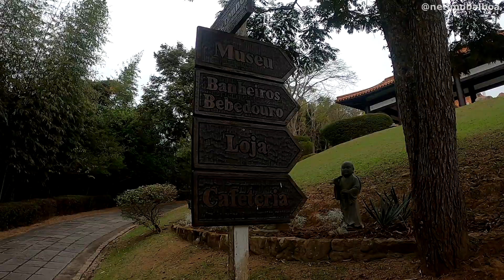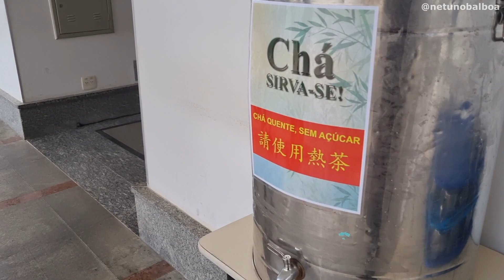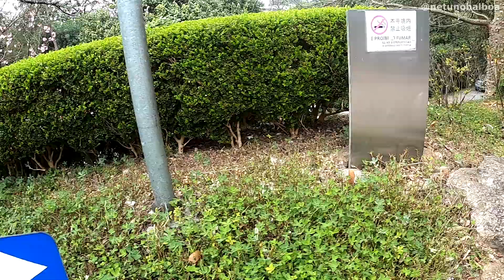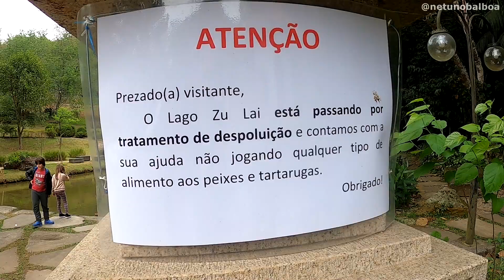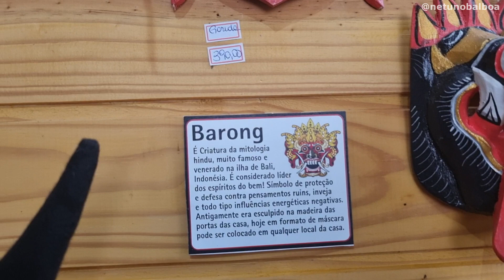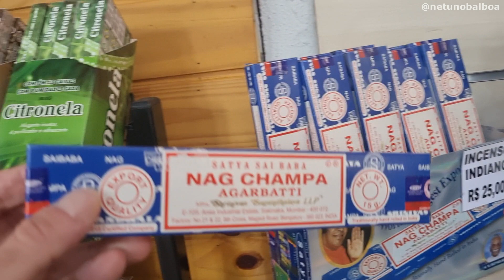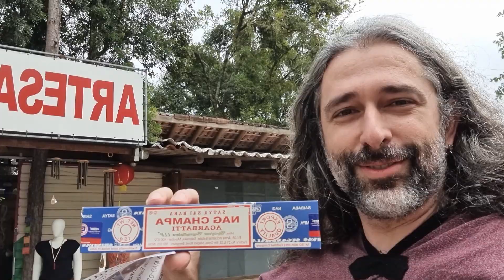TEMPLO ZU LAI - Visita completa com dicas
O Templo Zu Lai é o maior templo budista da América Latina e localiza-se na cidade de Cotia, ao lado da cidade de São Paulo.

Fundado em 2003, de origem taiwanesa, esse templo segue o budismo humanista chinês. É um dos templos do Monastério Fo Guang Shan.

Com estacionamento gratuito, o templo oferece diversos serviços, alguns pagos e outros gratuitos, como aula de chinês, aulas de meditação, retiro espiritual, além de ter um excelente restaurante vegetariano com uma comida de primeira qualidade.

O templo ainda possui um lago e um grande jardim repleto estátuas orientais.

Ao lado do templo, visitei a loja Amarte, que vende artigos místicos de diversas crenças orientais e sul americanas!!

📜𝗖𝗢𝗡𝗧𝗘Ú𝗗𝗢 𝗗𝗘𝗦𝗦𝗘 𝗩Í𝗗𝗘𝗢:

00:15 Origem do Buda gordinho
02:15 Estatuas e esculturas
03:38 Adentrando o Templo
04:54 Degustação de chá
06:21 Restaurante vegetariano
10:27 Jardins do templo
11:41 Origem do budismo na India
13:41 Frase de sabedoria
14:24 Lago Zu Lai
15:50 Atividades oferecidas pelo templo
17:05 Loja mística

Dennis Netuno é um canal de viagens, onde eu mostro como é possível viver uma verdadeira experiência em qualquer viagem. Aqui você vê mochilões internacionais, trilhas pelo Brasil, monumentos e centros culturais na cidade.

Com dicas e vídeos detalhados, mostro como é possível fazer um passeio de forma independente e econômica, além de contar a história por trás de cada atração.

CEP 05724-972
São Paulo-SP

É 𝐢𝐬𝐬𝐨 𝐚í, 𝐯𝐚𝐥𝐞𝐮!😎👍
𝑫𝒆𝒏𝒏𝒊𝒔 𝑵𝒆𝒕𝒖𝒏𝒐